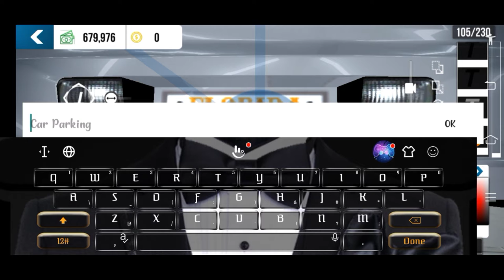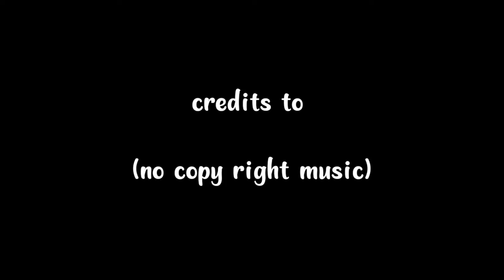How to make Fast & Furious car Nissan Skyline R34 in car Parking Multiplayer. NEW UPDATE! / Part 3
LAST PART of how to make
Nissan skyline,  Fast and Furious Edition

( Watch until the end,  for better experience)

To be updated to my new releases vlogs.